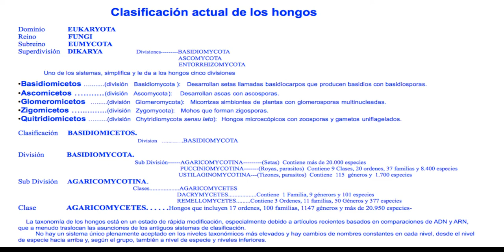RUSSULA Aura-- (Russula Aurata)-- 20yT -Rúsula Dorada -Hongos basidiomicetos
RUSSULA
Hongos pertenecientes al orden Russulales, el Género Russula incluye al rededor de 700 especies.
 Sombrero de entre 9 y 15 centímetros de diámetro, globoso al principio, posteriormente de forma convexa, y extendida al final de su desarrollo. El color del sombrero ( es muy variable dentro de una misma especie) es de colores variables, Pasando del blanco cremoso,ocres dorados,rojos, fin el gris verdoso y azulado,la cutícula relativamente fácil de separar del sombrero hasta un tercio del sombrero, bajo la cutícula presenta una coloración parecida a la del sombrero.
 El pie mide entre 6 y 10 centímetros de longitud y de 2 a 2,5 de diámetro. Es blanco y de forma cilíndrica, macizo y muy duro —exceptuando la zona de la base.
 Ocasionalmente presenta tintes lilas o rojizos, según su especie, su carne es compacta y blanca.
 Làminas generalmente libres y apretadas con bifurcaciones de color claro, del blanco, al amarillo dorado,frágiles y quebradizas, excepto en algunos casos, y no pueden doblarse hasta ponerse paralelas al sombrerillo sin romperse.
 La esporada  blanca,naranja, pasando por los colores crema o amarillentos.
Ausencia de  velo adherido al sombrero ni restos de la volva en el pie
.Este aspecto, unido a la apariencia de las láminas y el pie, ayuda a identificarlas fácilmente.
 El género Lactarius, perteneciente a la misma familia, tienen características similares, pero exudan látex al cortarlos.
 Al igual que en el género Lactarius, la carne presenta una consistencia característica que hace que se rompan de forma parecida a como lo haría una tiza
 Aunque es relativamente fácil identificar el género al que pertenecen estos hongos, es complicado diferenciar las distintas especies del género Russula entre ellas.
 Este cometido requiere a menudo de la observación de las características microscópicas, y a veces obedece a distinciones que pueden ser muy subjetivas, como la diferencia entre sabores  De hecho, la comunidad científica aún no ha resuelto completamente la relación filogenética exacta entre estos hongos, y en última instancia puede que sólo sea posible hacerlo recurriendo a los análisis de ADN.

 Por lo que se conoce, Dentro del género Russula no hay especies que puedan considerarse mortales, y todas las especies de sabor suave o dulce son comestibles.

RUSSULA
Fungi belonging to the order Russulales, the genus Russula includes about 700 species.
 Hat between 9 and 15 centimeters in diameter, globose at the beginning, then convex, and extended at the end of its development. The color of the hat (it is very variable within the same species) is of variable colors, going from creamy white, golden ocher, red, greenish and bluish gray end, the cuticle relatively easy to separate from the hat up to a third of the hat, Under the cuticle it presents a color similar to that of the hat.
 The foot measures between 6 and 10 centimeters in length and 2 to 2.5 in diameter. It is white and cylindrical, solid and very hard — except for the base area.
 Occasionally it presents lilac or reddish tints, depending on its species, its flesh is compact and white.
 Sheets generally free and tight with bifurcations of light color, from white, to golden yellow, fragile and brittle, except in some cases, and cannot be folded until they are parallel to the hat without breaking.
 The white, orange spore, going through creamy or yellowish colors.
Absence of veil attached to the hat or remains of the volva on the foot
This aspect, together with the appearance of the blades and the foot, helps to identify them easily.
 The genus Lactarius, belonging to the same family, have similar characteristics, but exude latex when cut.
 As in the Lactarius genus, the meat has a characteristic consistency that causes them to break in a similar way as a chalk would.
 Although it is relatively easy to identify the genus to which these fungi belong, it is difficult to differentiate the different species of the genus Russula among them.
 This task often requires the observation of microscopic characteristics, and sometimes due to distinctions that can be very subjective, such as the difference between flavors. In fact, the scientific community has not yet fully resolved the exact phylogenetic relationship between these fungi, and in Ultimately it may only be possible to do so by resorting to DNA analysis.

 From what is known, within the genus Russula there are no species that can be considered deadly, and all species of soft or sweet taste are edible.